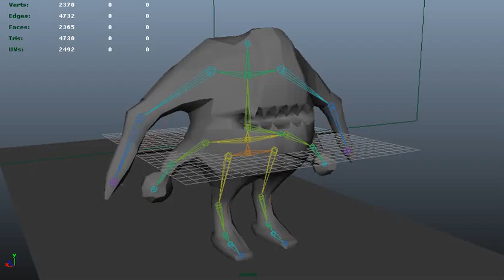first idle animation (MDDN 343)